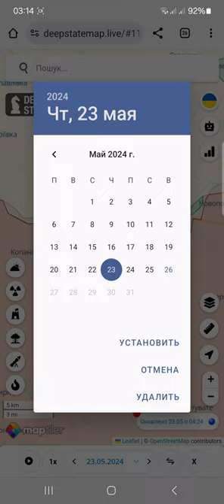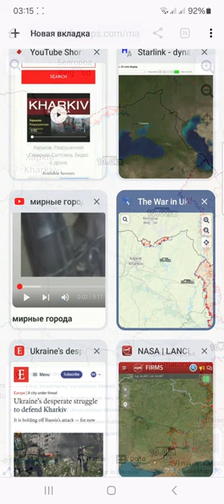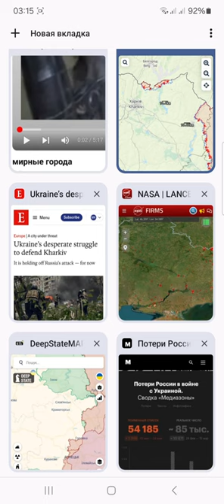Изменения на картах по фронту к 26 мая 2024